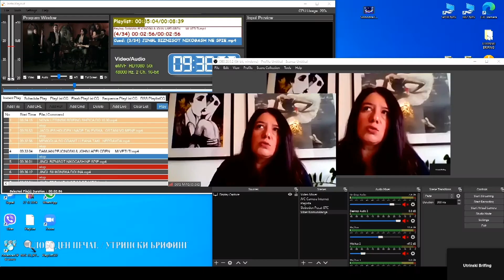Искра Михајловска: Архитектите се должни да помогнат да се избегнат итарпејовските манипулации